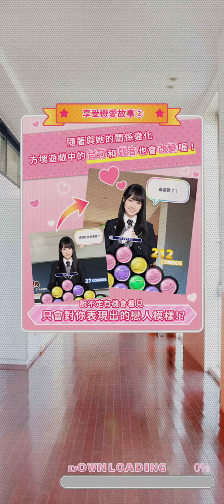01~乃木恋 戀愛故事~秋元 真夏 ~ 26 ~ 《1張就夠了》